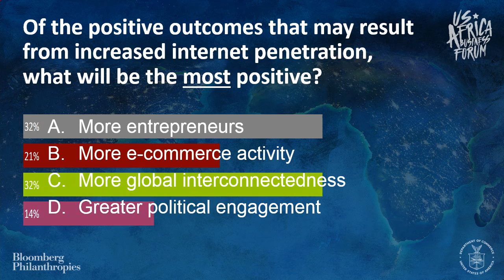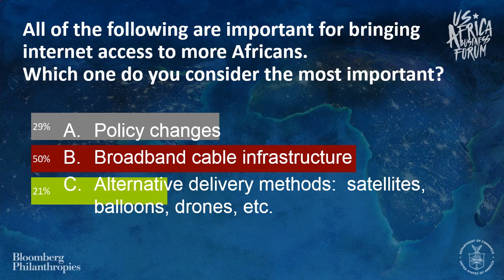Remarks by Zain Verjee and Tony Elumelu: 2016 U.S.-Africa Business Forum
On September 21, 2016, Bloomberg Philanthropies joined with the United States Department of Commerce to host the 2nd U.S.-Africa Business Forum. The event brought together heads of state and business leaders to discuss the opportunity to grow the commercial ties between Africa and the United States.

This video features Zain Verjee, Co-Founder and CEO, aKoma Media, Kenya and Tony Elumelu, Chairman, United Bank for Africa and Heirs Holding, Nigeria.